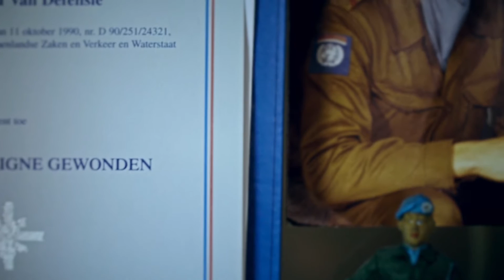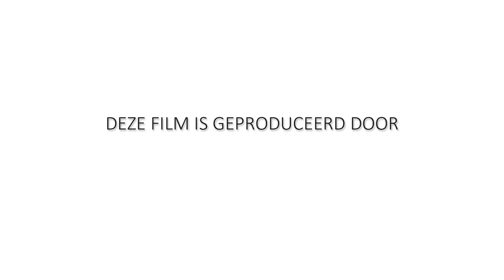Respect! Gijs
Trailer naar aanleiding van de publicatie van het boek RESPECT! ‘Vallen en weer opstaan’ dat vanaf 1 november 2016 verkrijgbaar is.

Nederlandse militairen werken tijdens uitzendingen vaak in een omgeving die alles van hen vraagt. Ze vertegenwoordigen de belangen van onze regering en zijn in het uiterste geval bereid om in levensbedreigende situaties op te treden. Het merendeel van deze uitgezonden mannen en vrouwen keert ongeschonden terug. Voor sommige militairen heeft de uitzending fatale gevolgen: zij geven hun leven. Anderen raken gewond en moeten na terugkeer een nieuwe start maken. Aan hen is RESPECT! ‘Vallen en weer opstaan gewijd.

Met ‘RESPECT! Vallen en weer opstaan’ hebben fotograaf Johan Bergsma en de schrijfsters Maria Genova en Giselle Ecury de verhalen van 50 veteranen in beeld gebracht. Mannen en vrouwen die gewond zijn geraakt, ledematen missen of nog dagelijks geconfronteerd worden met de gevolgen van een Post Traumatische Stress Stoornis. Wat betekent het als je gehavend terugkomt en opnieuw moet leren lopen of merkt dat je gedrag ingrijpend veranderd is? Dit boek geeft een kijkje in de persoonlijke levens van mannen en vrouwen die bereid waren om alles te geven en daarvoor ons RESPECT! verdienen.

en bespaar €5,- op het aankoopbedrag van €42,50.